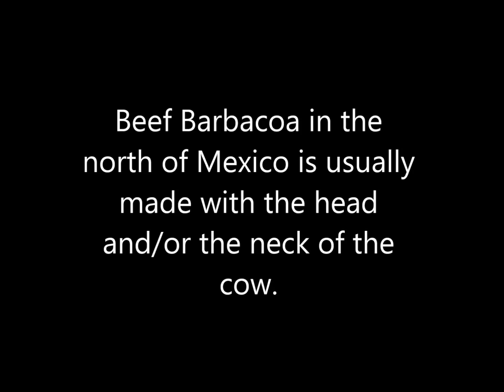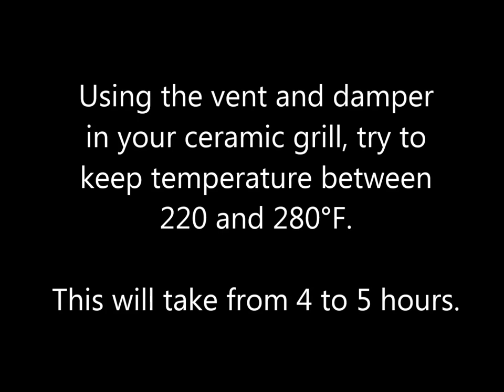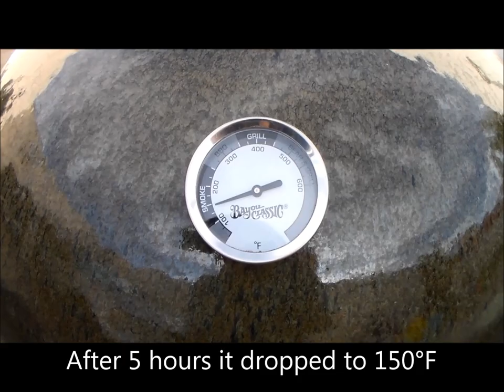Real Mexican Barbacoa Recipe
Barbacoa recipe as made in the North of Mexico.   Cooked in a dutch oven in a ceramic grill.   Beef cut:  Neck (Pescuezo).  As tender and juicy as it gets, this traditional recipe is the real deal.   Barbacoa in Northeast Mexico is made in a pit (hole in the ground) and it's called "barbacoa de pozo", but this is an adapted version to more modern cooking equipment.